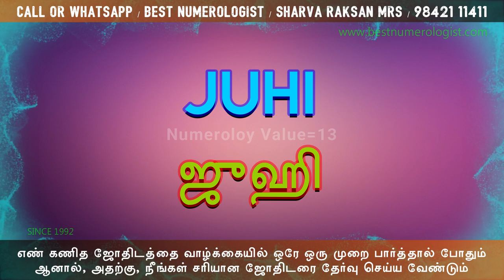RARE UNIQUE MODERN NEW BEAUTIFUL GIRL BABY NAMES / BEST NUMEROLOGIST / 9842111411 / R.R. ARUN KUMAR